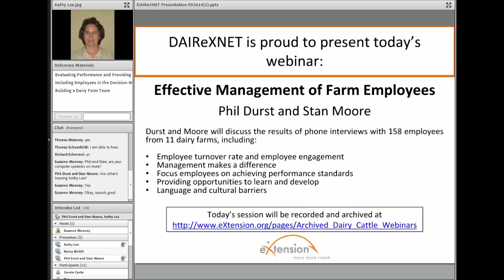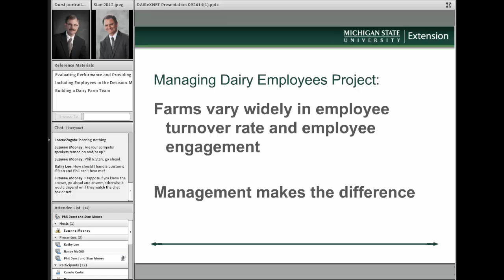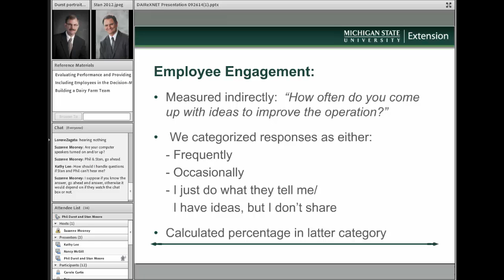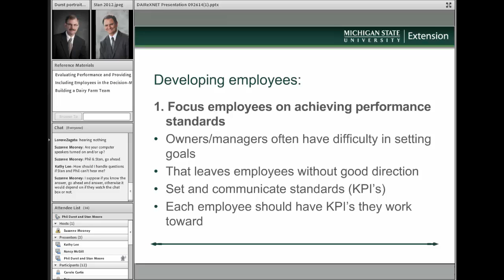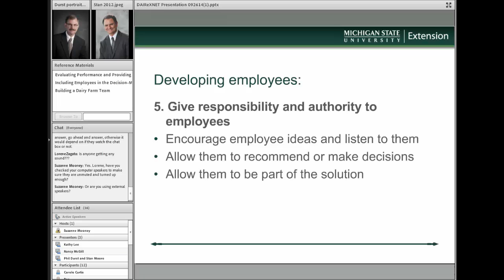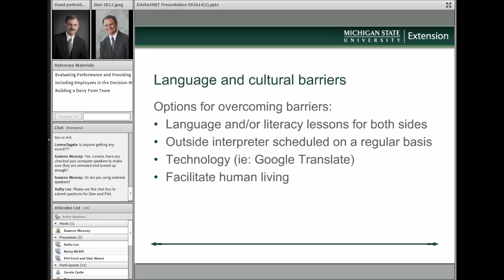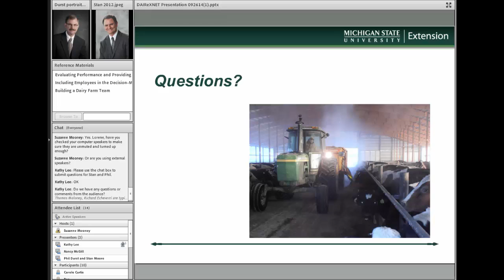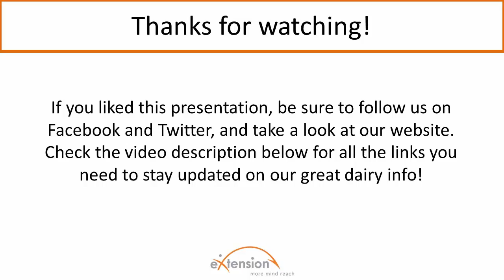Effective Management of Farm Employees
Here, Phil Durst and Stan Moore of Michigan State University discuss the results of phone interviews with 158 employees from 11 dairy farms, including:

    Employee turnover rate and employee engagement
    Management makes a difference
    Focus employees on achieving performance standards
    Providing opportunities to learn and develop
    Language and cultural barriers

And be sure to take a look at all of our resources